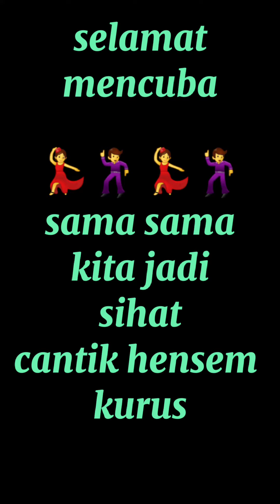Cara Kempis Perut💥 jadikan pinggang A4 MENENGAK💃🕺❤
kalau tak kempiskan perut, korang akan rasa senak atau sakit perut masa buat senaman❤

mari kita sama sama amalkan kemut perut sekarang 🔥💃jadikan pinggang A4 menengak

Live Senaman setiap hari 730pagi & 8malam di Tiktok & Facebook💃🕺 cuti hari Ahad

sama sama kita jadi sihat cantek kurus🌹